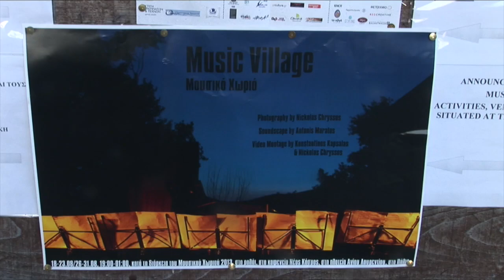2013 Το Τάβλι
This video is about 2013 Το Τάβλι